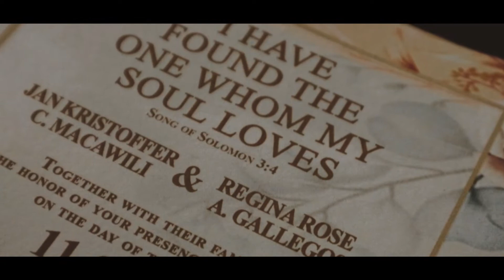Jan and Regina Wedding Highlights